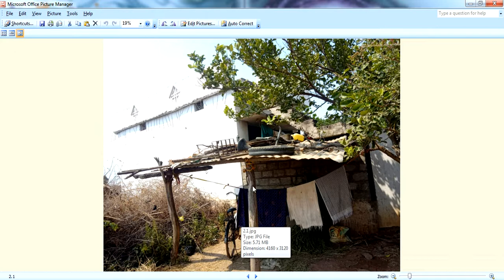Guruvastu || Campoundwall Vastu || ప్రహరీ గోడల మీదగా రేకుల షెడ్లు ఉండవచ్చా - వాస్తు